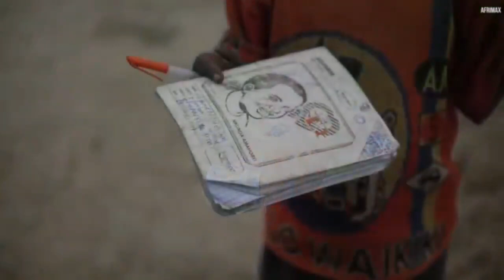Ces Jumeaux avec Des Mains étranges ont choqué le monde